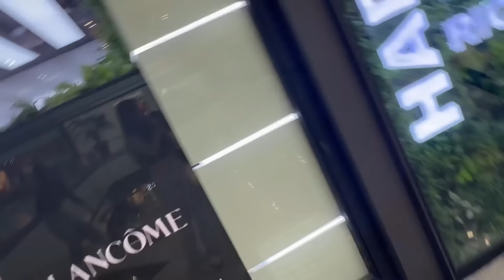DESAFÍO🚨 canta LA CANCIÓN VS PRODUCTOS VIRALES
Desafío en n un centro comercial..Conseguirá Sergio que una persona anónima cante su canción? y yo conseguir productos Virales!! le echaremos mucho Morro eso seguro! Jeanette nos lo pondrá muy difícil!!! vamos a por todas!

⚠️ AVISO: Los actos/hechos contados y realizados en el video no coinciden al 100% con la realidad, el personaje de Abril exagera las cosas que pasan en su vida "ficticia". Cualquier acto es actuado y con la intención de entretener a los espectadores que lo ven, no hay segundo transfondo. No imitar las acciones en casa. También, todas las personas que aparecen en las imagenes han dado su consentimiento para publicar y promocionar las mismas. Quieres ver esto otra vez?

Gracias por vuestro apoyo. os quiero!